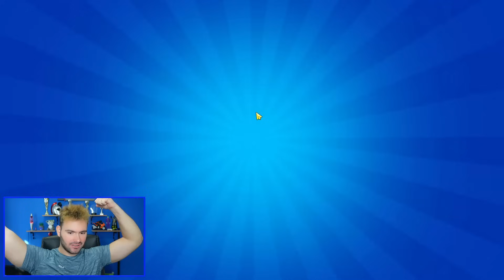ΒΑΖΩ 3 ΕΥΡΩ ΚΑΘΕ ΦΟΡΑ ΠΟΥ ΧΑΝΩ ΣΤΟ BRAWL STARS!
Το κανάλι της Δέσποινας: @DEPPY_DOURROU